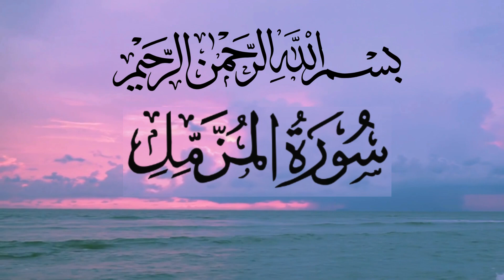SURAH MUZAMMIL || سورہ مزمل کی تلاوت || QURAN RECITATION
This video includes Quran recitation which is very peaceful.